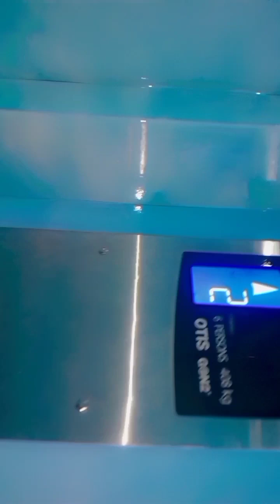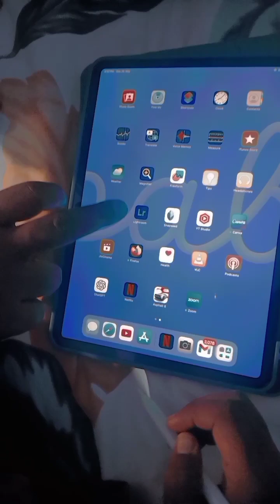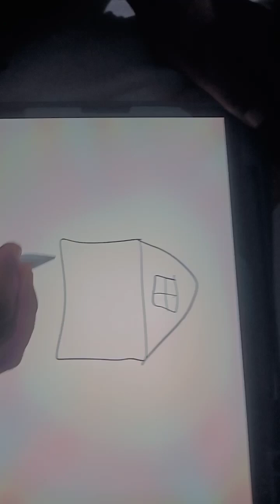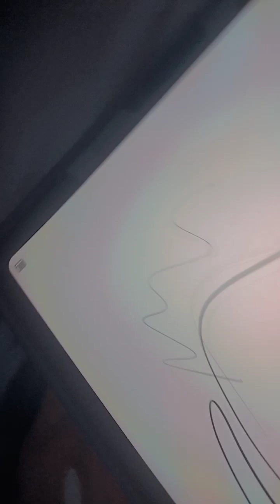part-2 sumaira khalas house and nauman khalus house